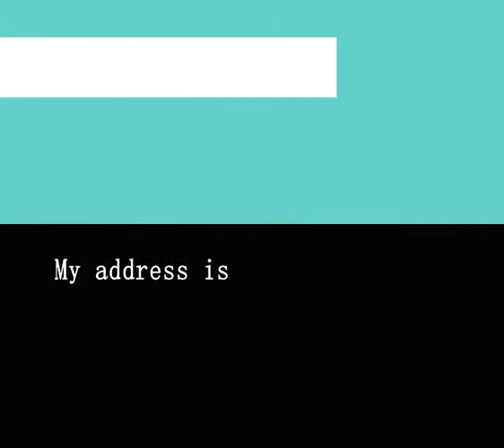Bulbul feeding its baby in the nest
It is about a Bulbul bird that has built its nest in a house. Bulbul is feeding its baby. And interestingly parent Bulbul also feeds on the excreta of its baby. Siddharth, a 12-year boy has filmed this Bulbul in his house in Raebareli town of Uttar Pradesh, India.